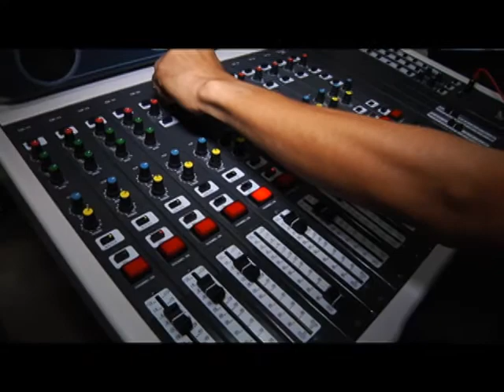Aura y Jarvey: ante todo el espíritu de lucha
Venciendo una serie de obstáculos  impuestos por la naturaleza Jarvey y Aura le ponen el pecho, el alma y el corazón a las actvidades que cada uno realiza  sacar adelante sus sueños e ideales. Inclusión Social Cap 24-3 Segunda Temporada